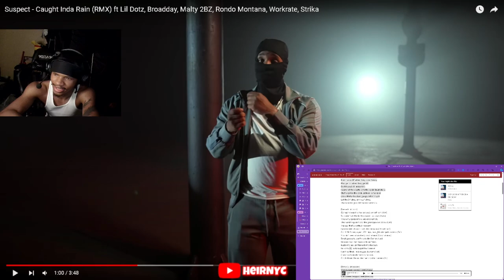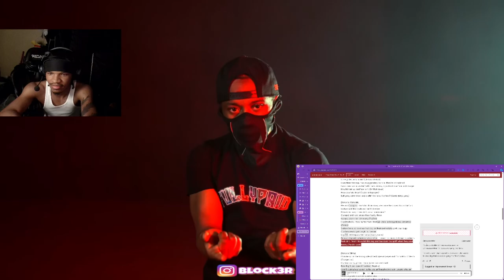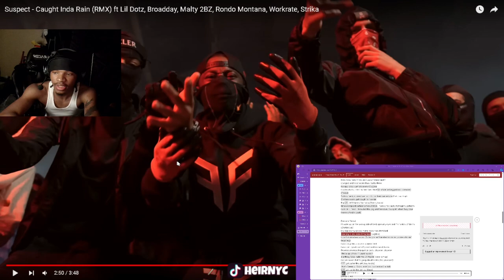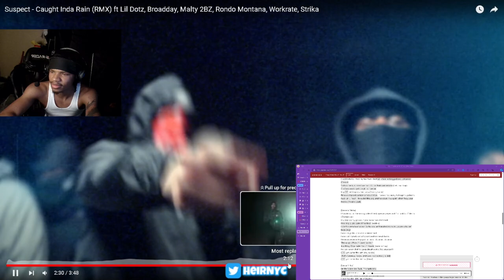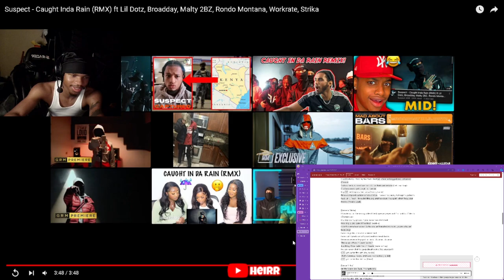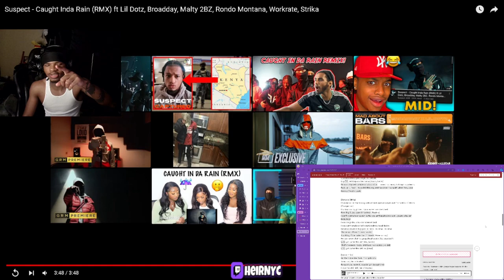Suspect - Caught Inda Rain (RMX) ft Lil Dotz, Broadday, Malty 2BZ, Rondo Montana, Workrate, Strika 👁